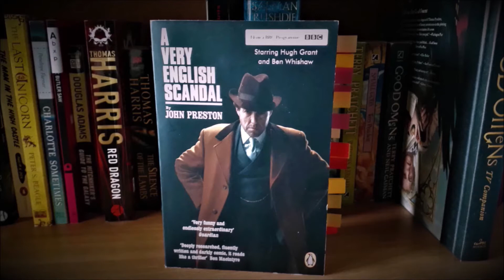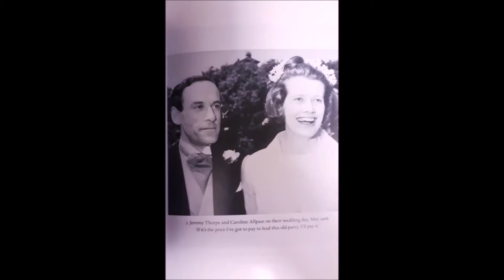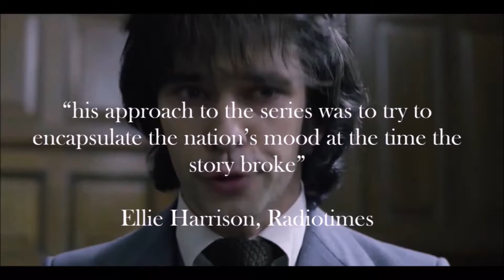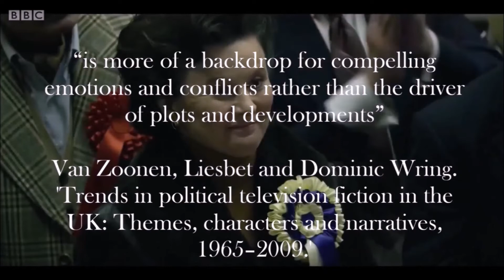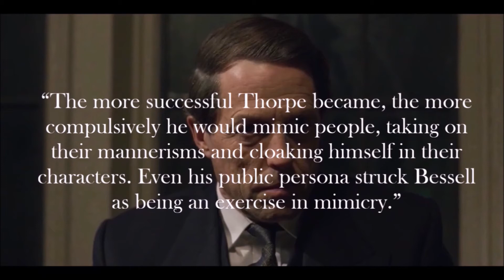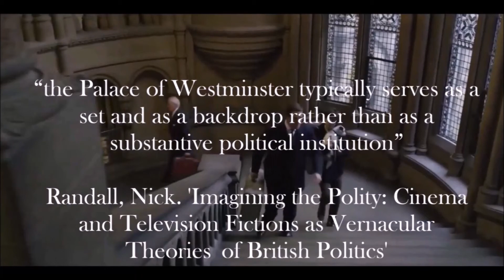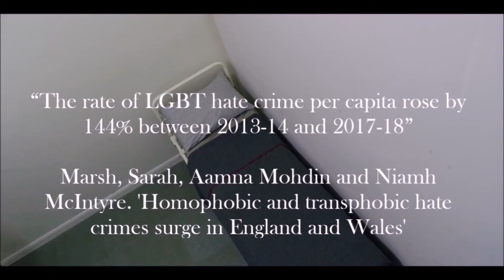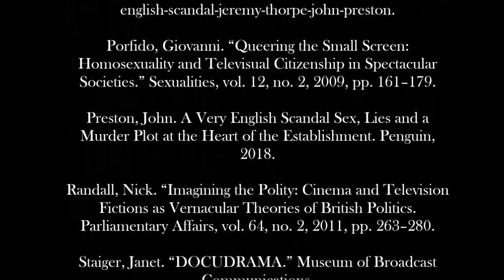A Very English Scandal: An Examination of English Politics And Homosexuality | Video Essay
Continuing Pride Month, I'm taking a look at one of my favourite mini series "A Very English Scandal". Following the real-life events of the Jeremy Thorpe Scandal, this video examines the history of politics and homosexuality in England.

What did you think of "A Very English Scandal"?